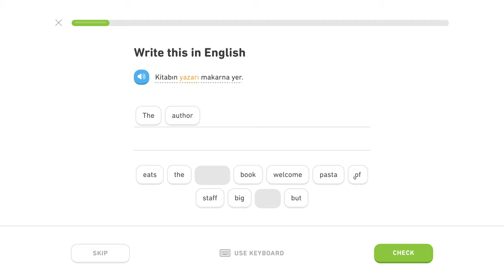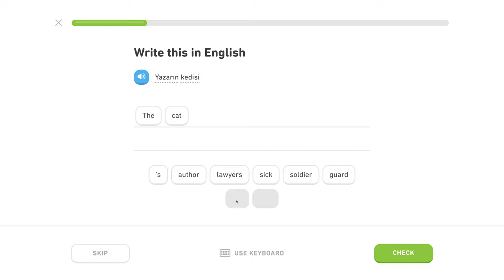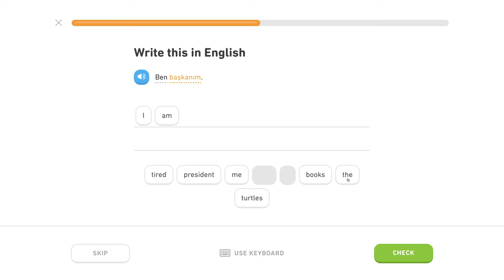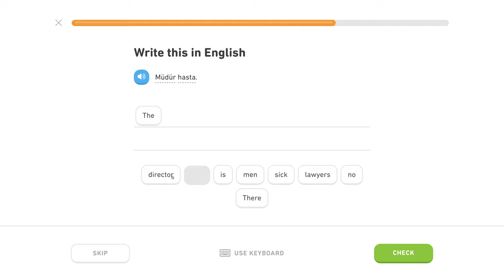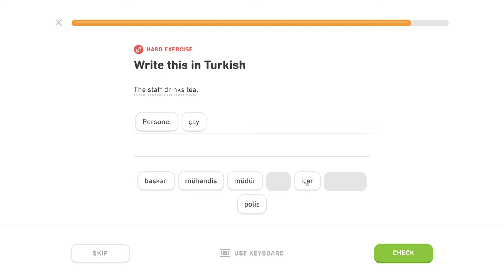🇹🇷 Povolanie - Level 0/5, lekcia 4/5 - Turecky s Yetim